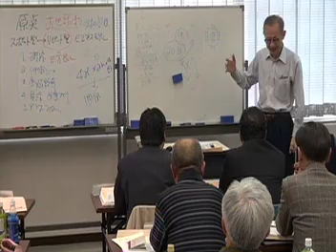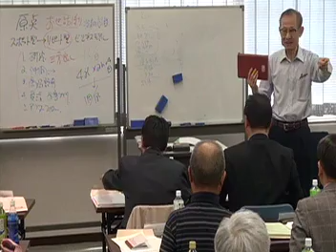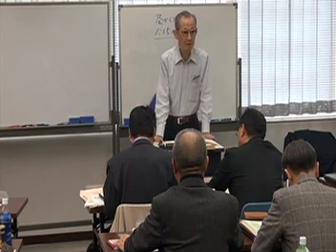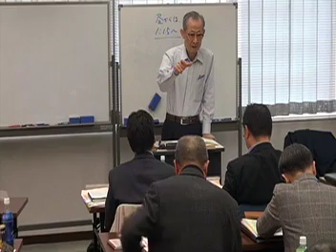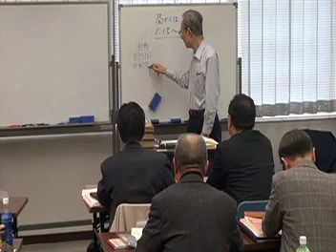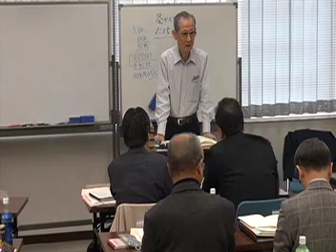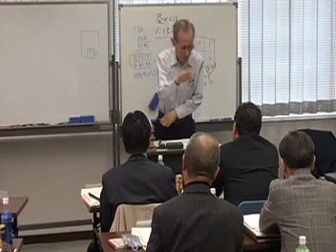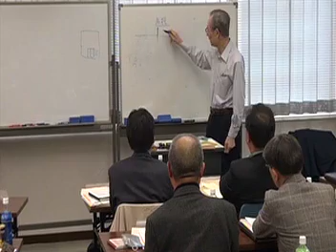【お宝】竹田ランチェスター代理店会議⑧by 栢野克己かやの・セミナー講師